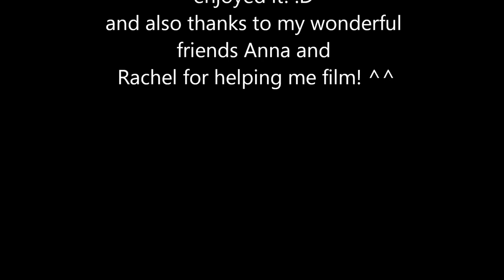Super Junior - Sexy, Free, and Single Dance Cover+BLOOPERS and Eunhyuk's Monkey Dance! :D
what what?! another cover already?! yep that's right i've been working hard :) just want to say please respect the fact i learned this in 6 hours so there ARE mistakes in there so no need to criticize about it :P i'm actually gonna be gone for the next 2 weeks so that's why i uploaded it now ^^; i worked super hard on it, so i really hope you guys like it! also there's bloopers at the end and me doing eunhyuk's "monkey dance" (if you guys have seen the video of it you'll kno what i'm talking about) :D and thank you to my friends Rachel and Anna for helping me film! without them it would've taken me forever! ^^ so anyways, please enjoy my dance cover of Sexy, Free, and Single! :D

! check it out for other mirrored kpop dance to learn :)